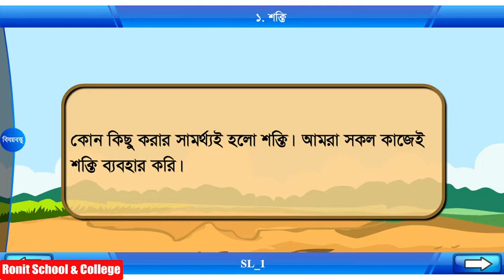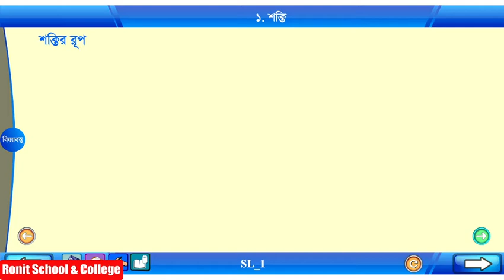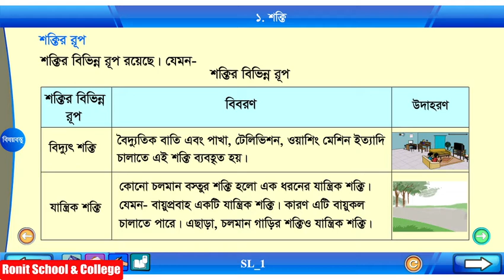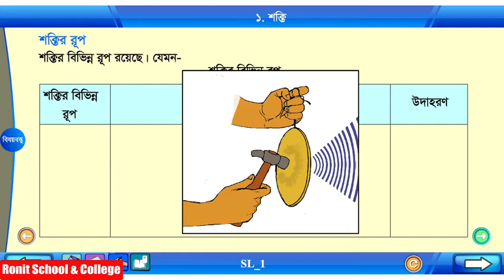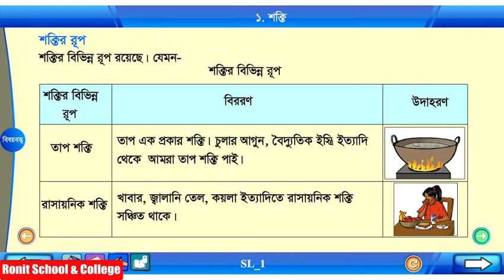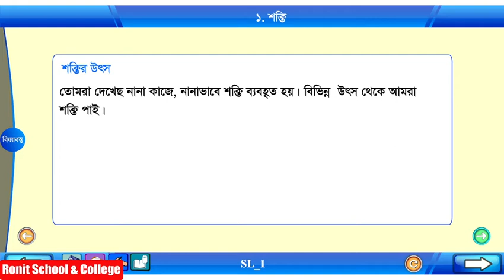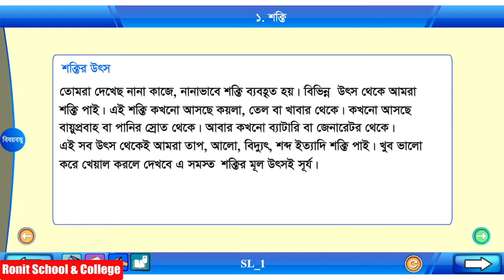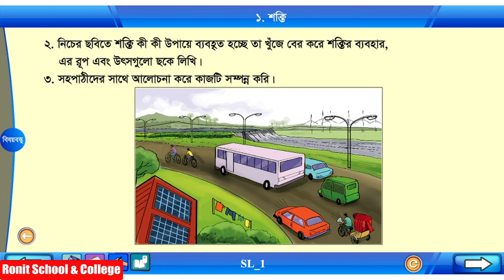Class 5 Science Chapter-5 Part-1 ||পঞ্চম শ্রেণি বিজ্ঞান অধ্যায়-৫ পাঠ-১| Ronit School & College